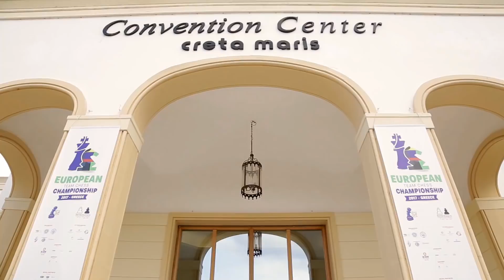ETCC 2017 Round 2 (part 1)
Live video from the 2017 European Team Chess Championship, with commentary by GM Jan Gustafsson & WIM Fiona Steil-Antoni